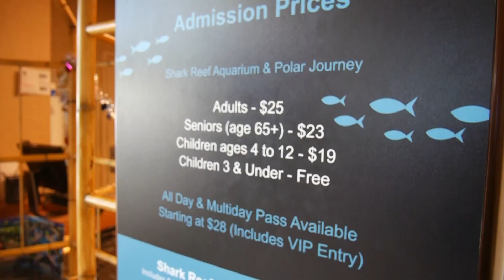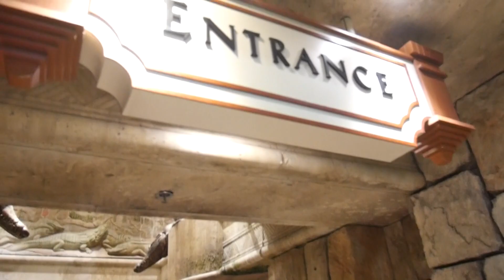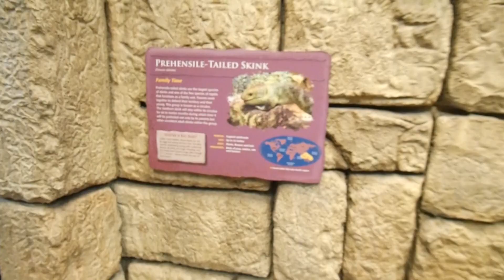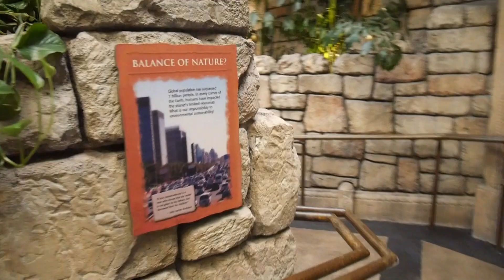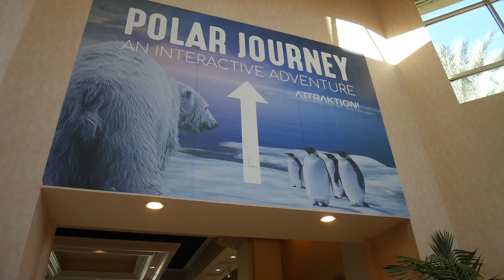Mandalay Bay Shark Reef Aquarium in Las Vegas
We went on vacation to Vegas and visited the aquarium on 12/9/2019